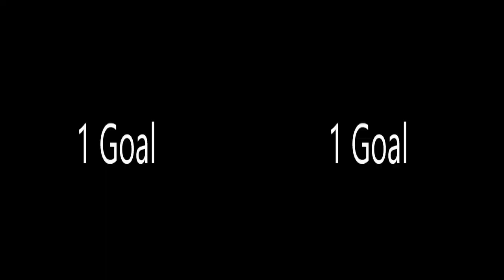PLAYOFF TEASER TRAILER (1)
After 5 weeks of regular season battles 5 teams start their quest to be crowned champ. Everything is one the line and nothing left on the court. The playoffs are upon us. Lets gooooo!!!